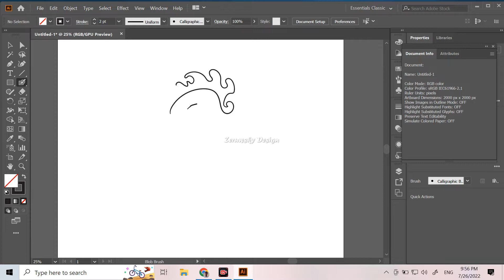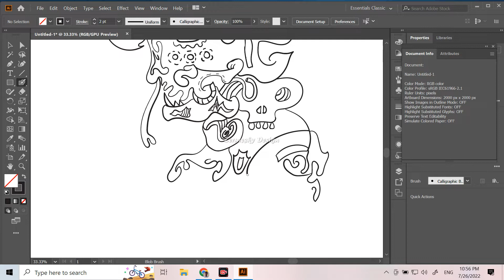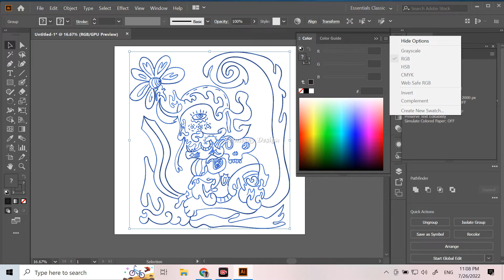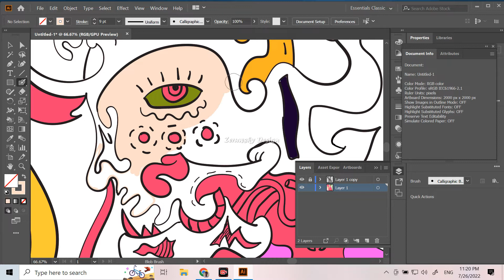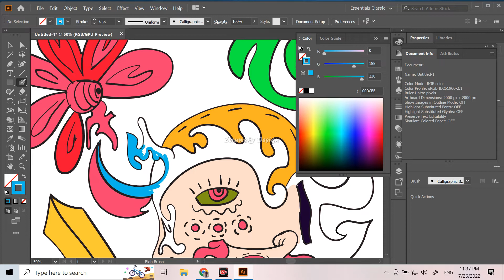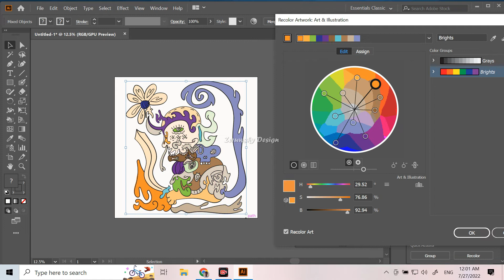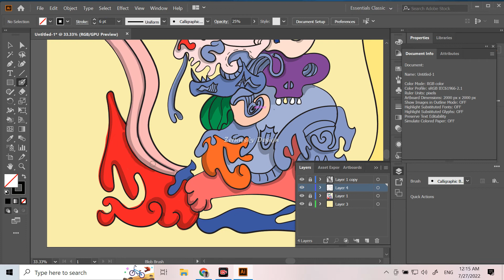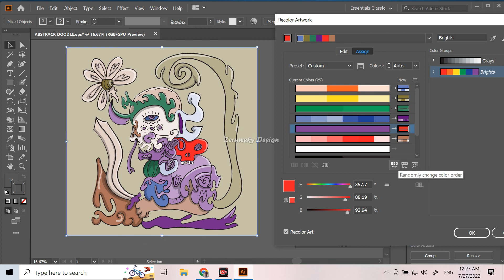Abstract doodle drawing without sketch | blob brush | Adobe Illustrator